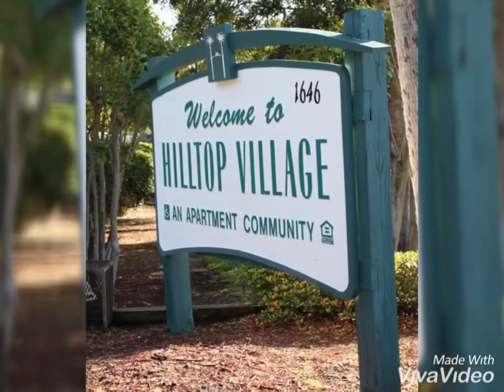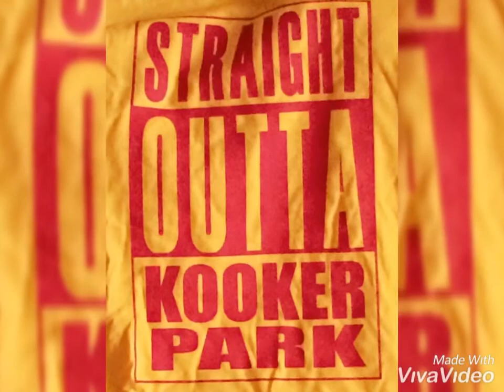Duval Challenge, Lefty Gunz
Lefty Gunz doing what he does best. Reppin Duval County